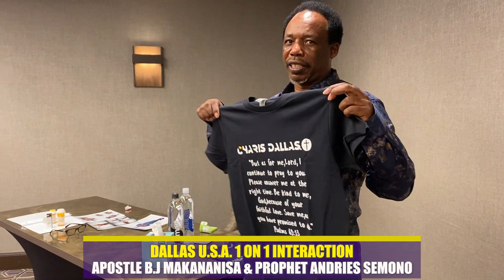Mother & daughter received deliverance ll Dallas 1 on 1 ll Apostle B.J Makananisa & Prophet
Mother & daughter received healing & deliverance ll  Dallas 1 on 1   ll  Apostle B.J Makananisa & Prophet Andries

New York 1 On 1 Interaction with Apostle B.J Makananisa & Prophet Andries Semono
Space is limited register now